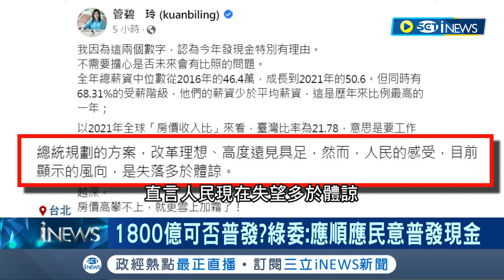未雨綢繆將寶貴資源給國人! 財政部超徵4500億 立委仍籲政府"還稅於民" 真有譜? 蔡英文:千億先撥補勞健保缺口.剩下以備不時之需｜記者 程彥豪 王嘉鴻｜【台灣要聞】20230101｜三立iNEWS